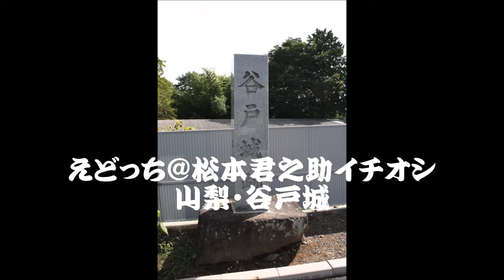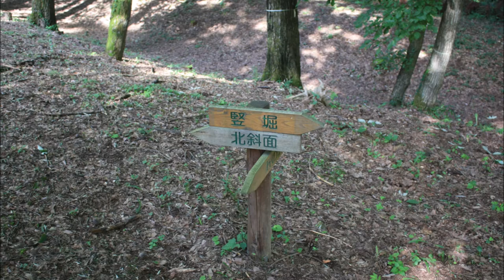城飲み諸説あり『土のお城総選挙』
城飲み諸説あり第70回「諸説あり」は『土のお城総選挙』。今回は山梨県の谷戸城をプレゼンしました。その時のスライド写真です。